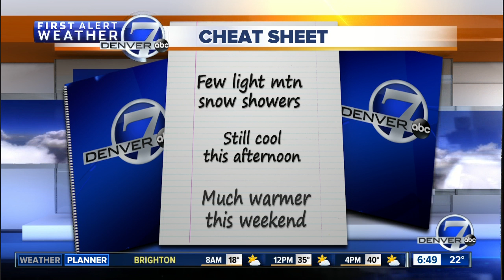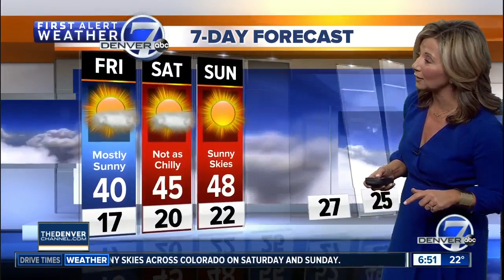Friday morning forecast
Today will stay cool, but warmer than yesterday. This weekend will bring higher temperatures too. No snowstorm this weekend!